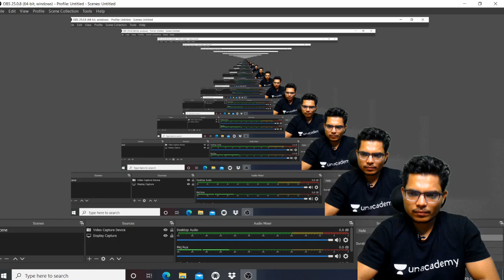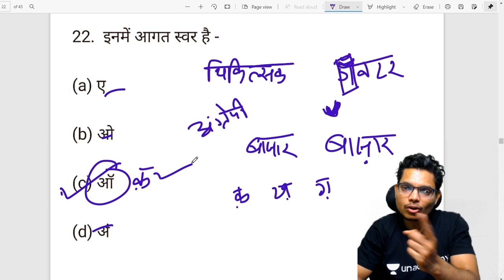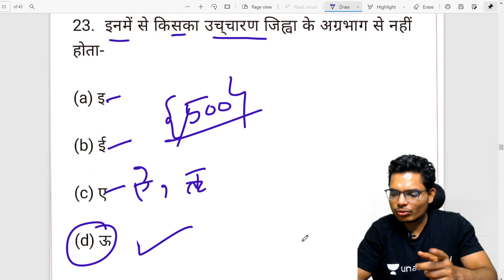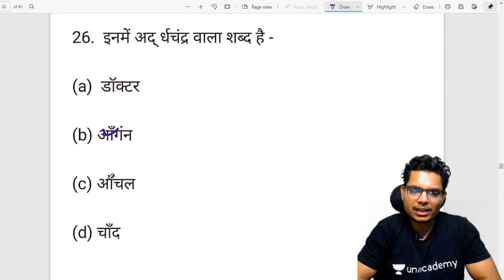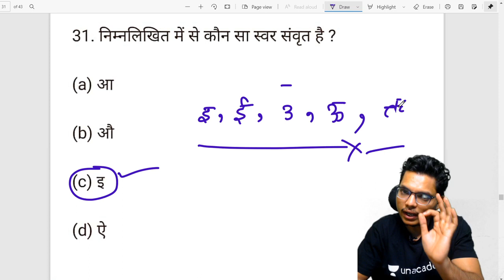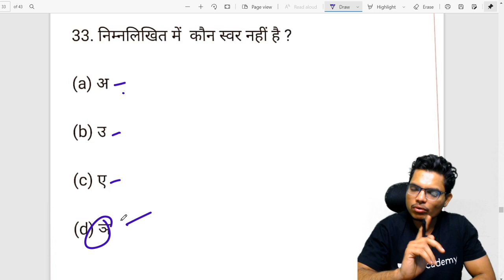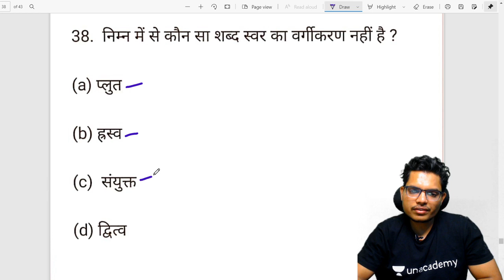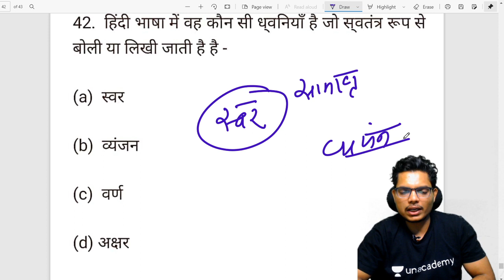Hindi For UPSI 2021 || वर्णमाला बहुविकल्पीय प्रश्न Part - 02 ||वर्णमाला Online Test For UPSI 2021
11:00 AM Class Link

'INDIANSTUDY'

*Complete Course on UPSI 2021*

जॉइन करे इस बैच कोर्स को और पाइये *UPSI* का सम्पूर्ण मार्गदर्शन - *8 March से डेली क्लासेज*

✅ *भाषा- हिंदी*
✅ *रिवीजन Notes*

Course के topics और पाठ्यक्रम जैसी सारी जानकारी के लिये इस link को देखें